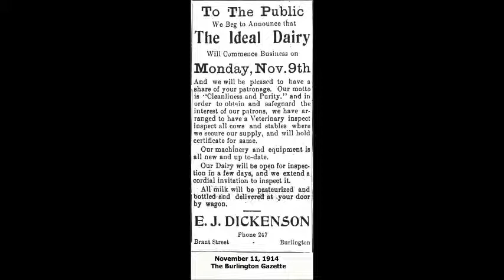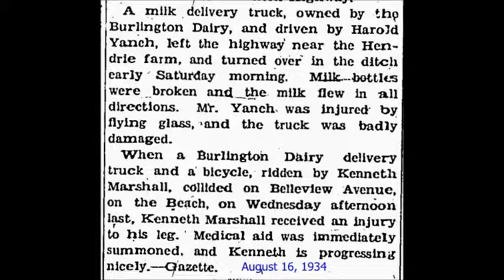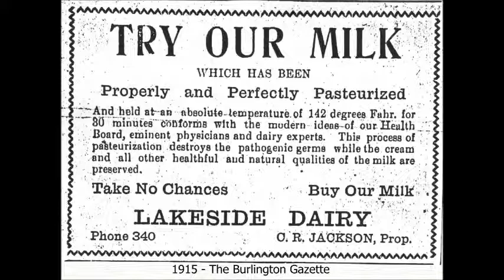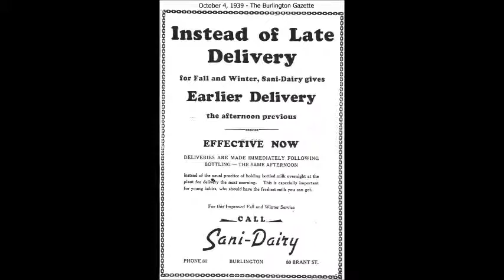Burlington Ontario Dairies (Revised)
Dairies from times gone by..